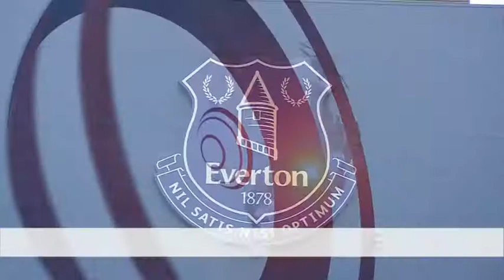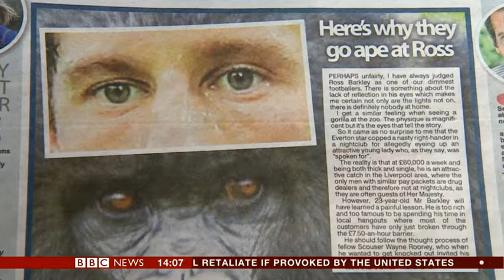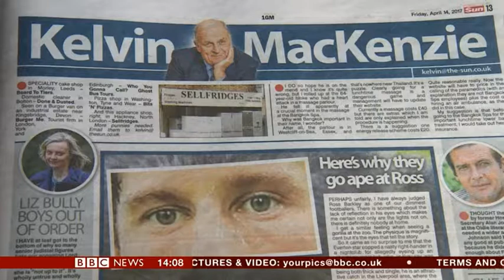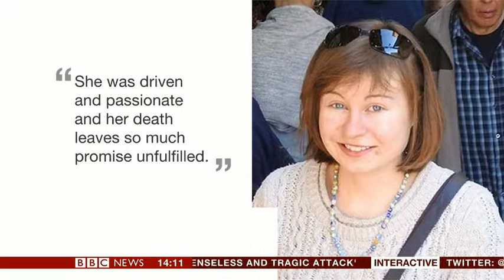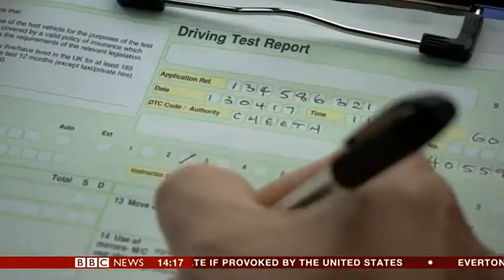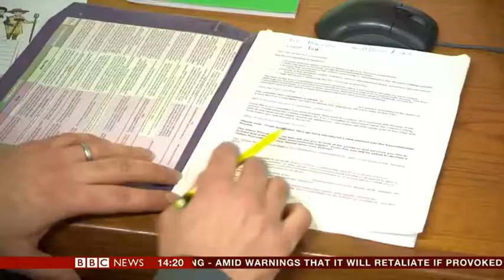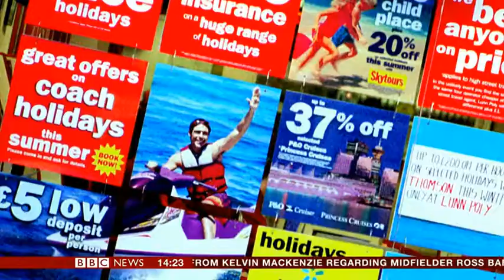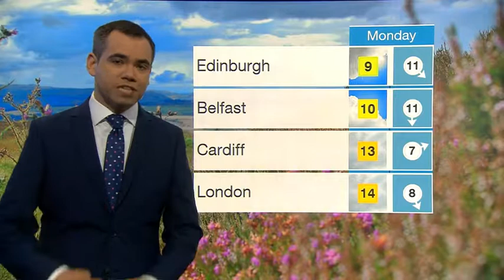BBC News At 2pm 15/04/17